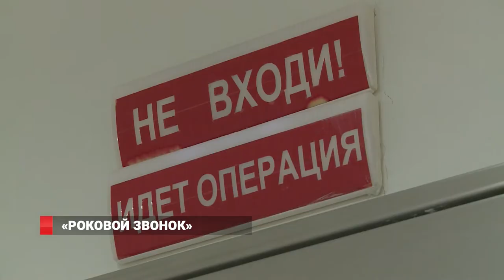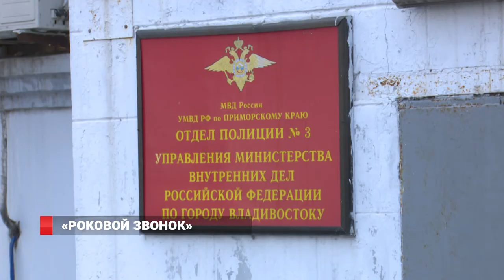Уловки мошенников: как обманывают пенсионеров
Полицейская статистика утверждает, что каждый год жертвами мошенников становятся десятки тысяч пожилых людей. Казалось бы, пенсионеры имеют за плечами огромный опыт: они прошли  ваучерную приватизацию, систему Мавроди. Однако когда дело касается близкого человека, то наши родители теряют контроль над разумом и наступают на всем известные грабли.